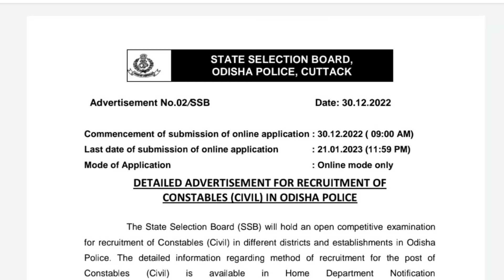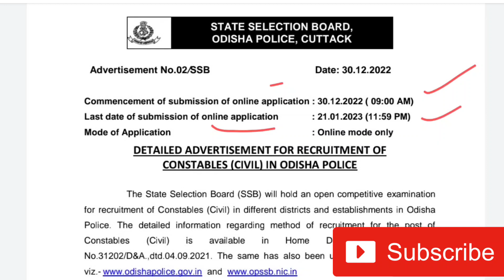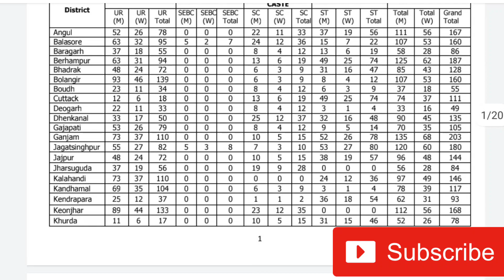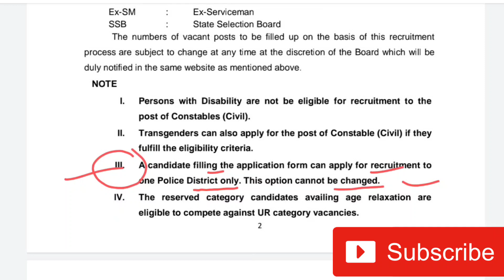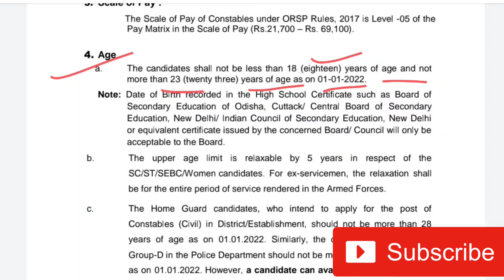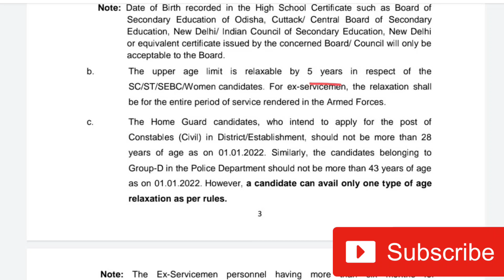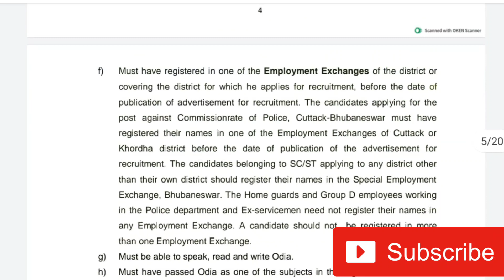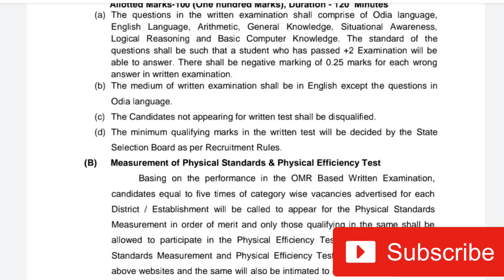Odisha Police Recruitment 2023 | 4790 Post | Odisha Police Constable | Today's Job Update | Job News